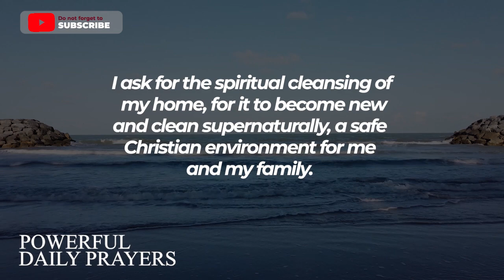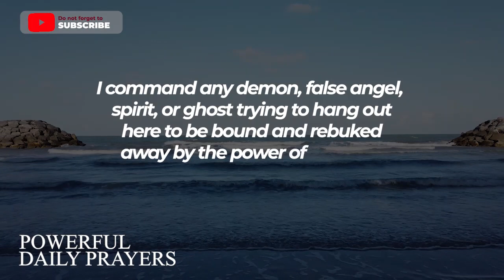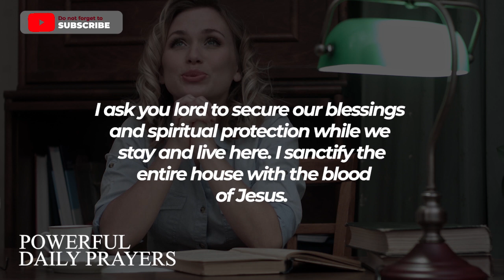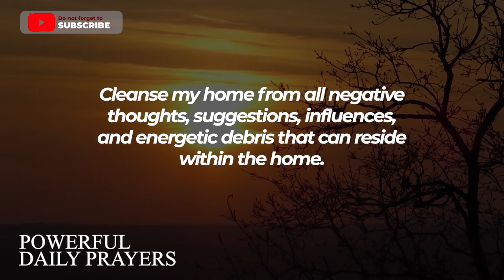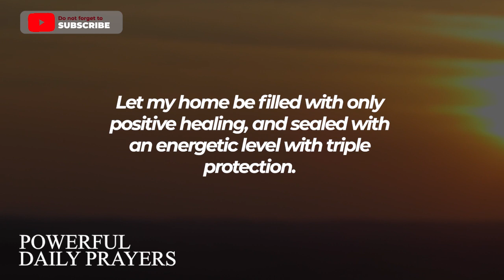ASK, AND YOU SHALL RECEIVE God's Powerful Cleansing Power Over Your Home With This Powerful Prayer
ASK, AND YOU SHALL RECEIVE God's Powerful Cleansing Power Over Your House With This Powerful Prayer